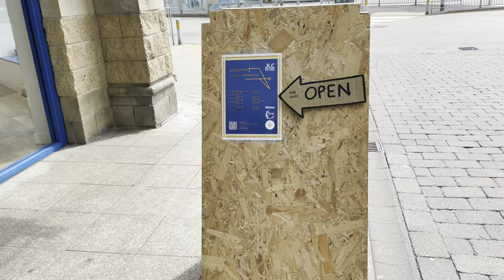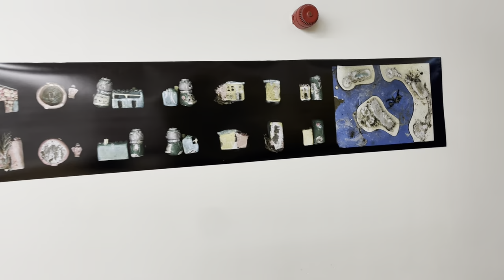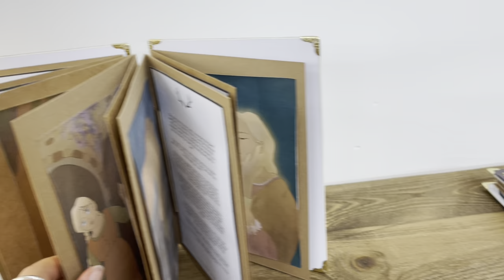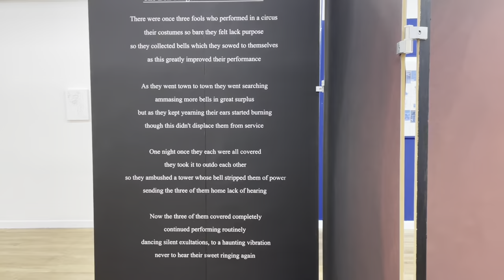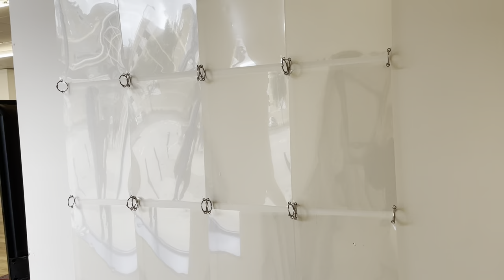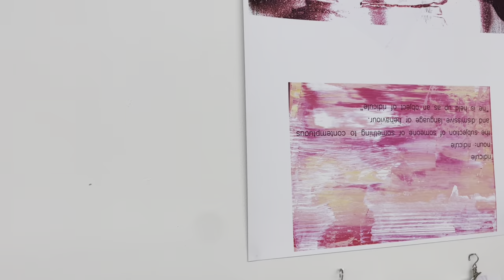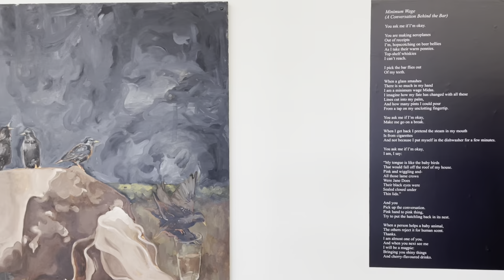Vlog 27: Art Foundation Exhibition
Hello chuck!
This vlog will take you around the Art Foundation students' End Of Year Final Major Project Exhibition which was held at Fountain Arts.
There are Fine Art, Graphic Design, Illustration, Textiles, Fashion Design and Photography students and we are all so very proud of them.
A huge thank you to Fountain Arts, the Creative Arts Department and all the staff at John Leggott College who supported the students throughout the whole year and for helping them turn their ambitious creative visions into reality.
It's been an absolute privilege to work with so many creative, talented and kind staff and students (both past and present)...it's going to be so hard to leave, but this is why this video means so much to me.